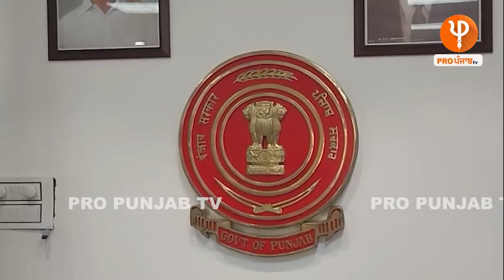Triple Mur.der ਕਰਨ ਵਾਲੇ ਪੁੱਤ ਦਾ ਕਬੂਲਨਾਮਾ ! ਸੁਣੋ ਕਿਸ ਗੱਲੋਂ ਅੱਕ ਮਾਰਿਆ ਆਪਣਾ ਹੀ ਪਰਿਵਾਰ !